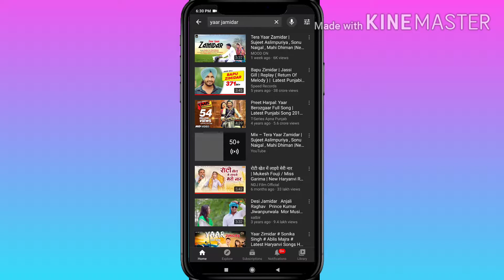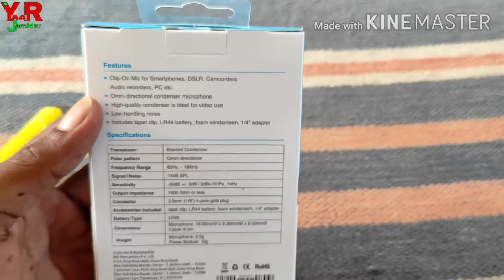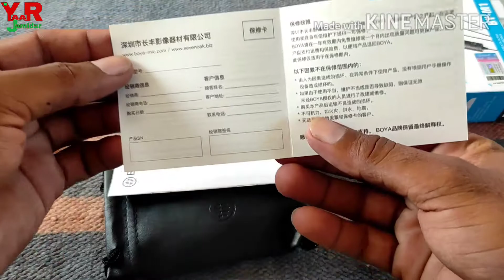boya M1 mic 🎤 new boya M1 mic review 2020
boya by-M1, best mic for youtubers.